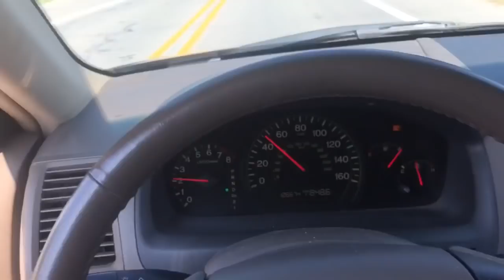Street bass reactions 2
Add me on snapchat igotloudbass also have new content from a new artist my step brother he makes beats and songs and he is using my channel as well check him out!!!